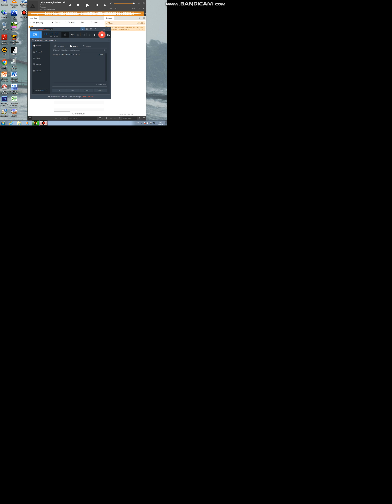Exists – Mengintai Dari Tirai Kamar